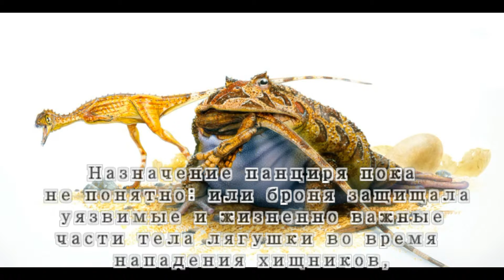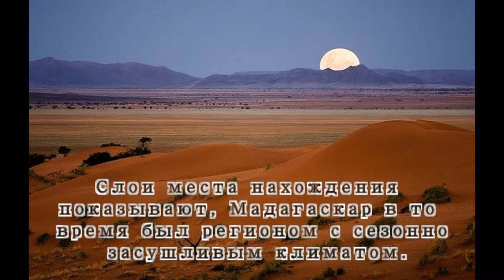Беелзебуфо Beelzebufo ampinga (2 часть)